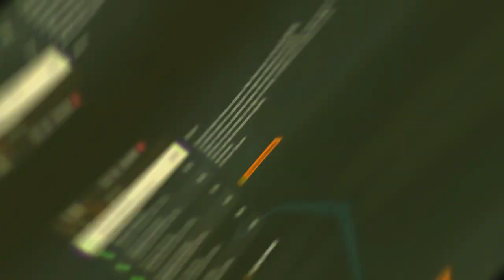FIFA 23 Modo carrera CRUZ AZUL en LIGA ARGENTINA #1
Qué tal hinchas, en esta ocasión les traigo el primer episodio de una nueva serie de FIFA 23 para xbox series s/x, modo carrera con Cruz Azul jugando en la liga argentina.